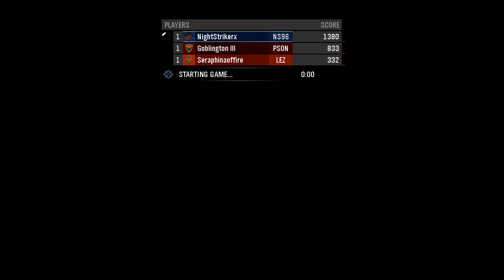Halo Reach with friends good old time